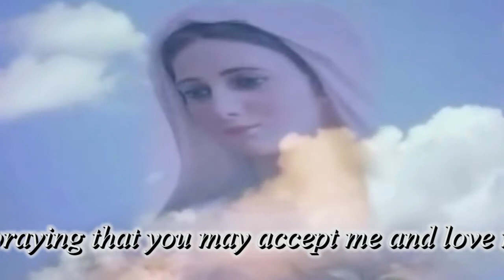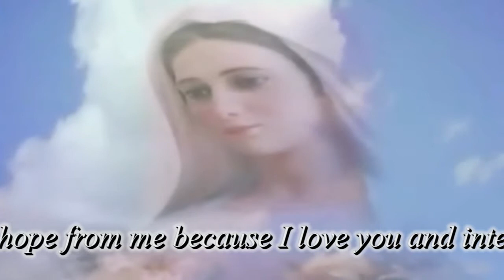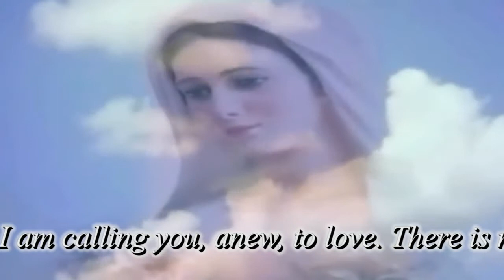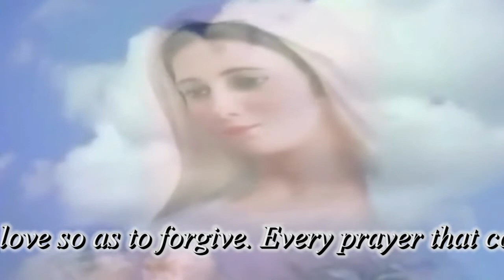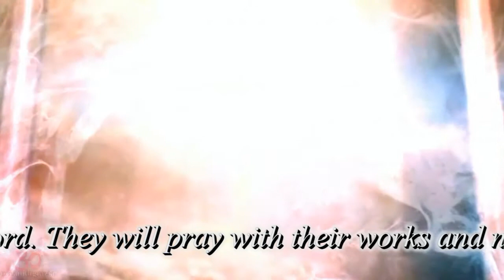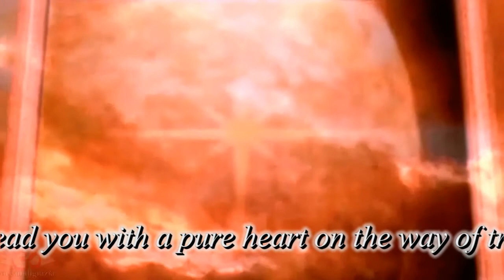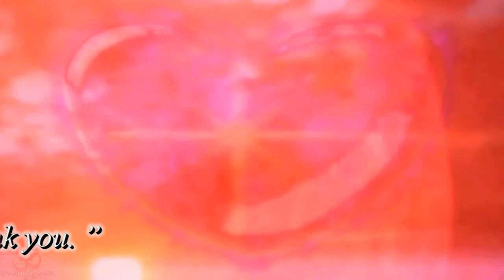Our Lady of Medjugorje ❤ Message, June 2, 2014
"Dear children, I call you all and accept you as my children. I am praying that you may accept me and love me as a mother. I have united all of you in my heart, I have descended among you and I bless you. I know that you desire consolation and hope from me because I love you and intercede for you. I ask of you to unite with me in my Son and to be my apostles. For you to be able to do so, I am calling you, anew, to love. There is no love without prayer - there is no prayer without forgiveness; because love is prayer - forgiveness is love. My children, God created you to love and you love so as to forgive. Every prayer that comes out of love unites you with my Son and the Holy Spirit; and the Holy Spirit illuminates you and makes you my apostles - apostles who will do everything they do in the name of the Lord. They will pray with their works and not just with words, because they love my Son and comprehend the way of truth which leads to eternal life. Pray for your shepherds that they may always lead you with a pure heart on the way of truth and love - the way of my Son. Thank you. "

Music from Medjugorje